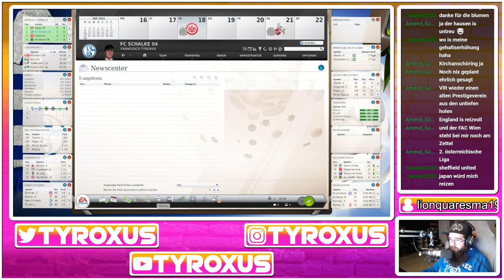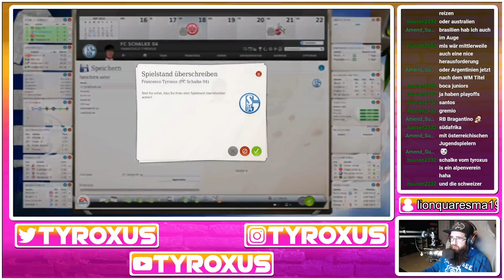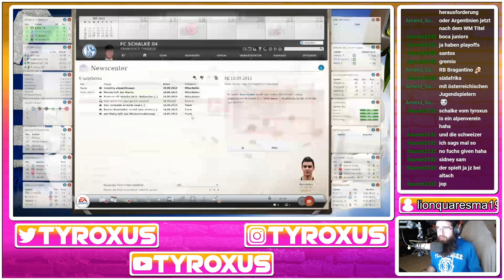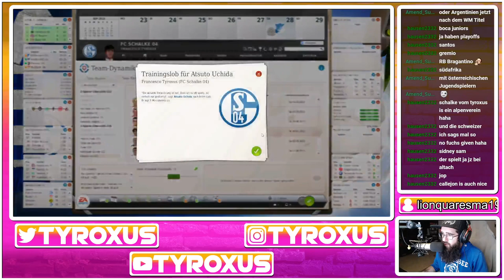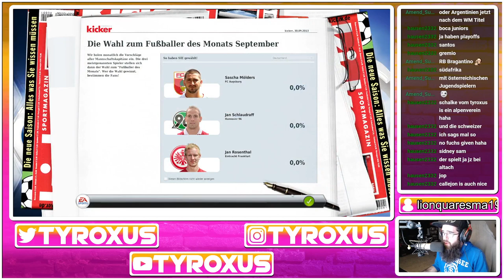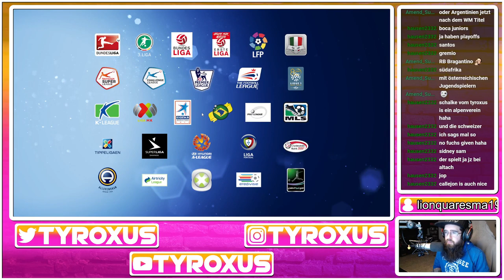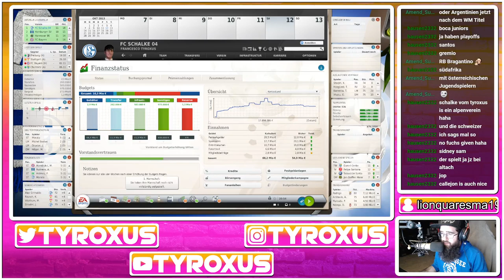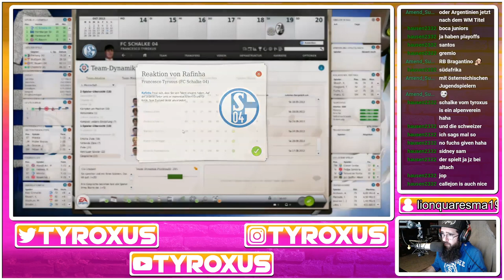FM13: Nostalgie Projekt - FC Schalke 04 #21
Teil 21 (Stream vom 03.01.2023) unseres Nostalgie-Projektes mit dem FC Schalke 04. Im FIFA Manager 13, mit den Original-Kadern von 2012/13!